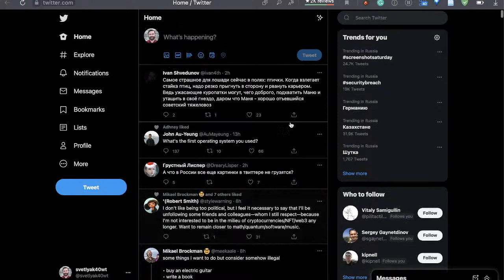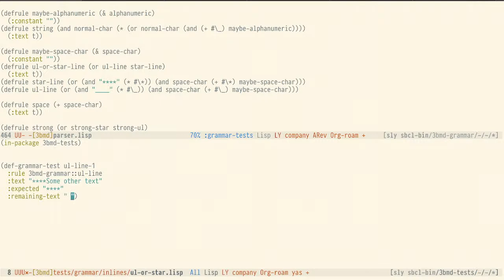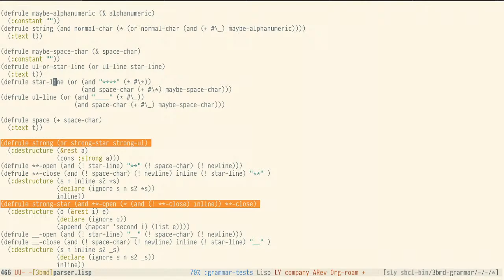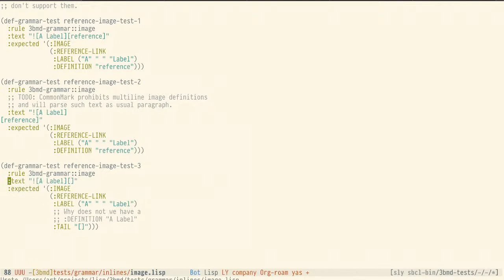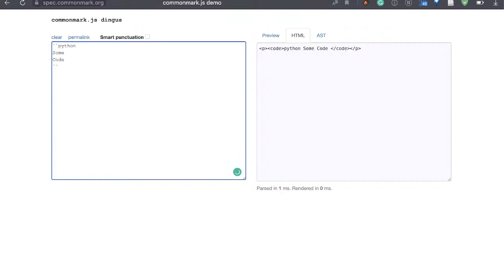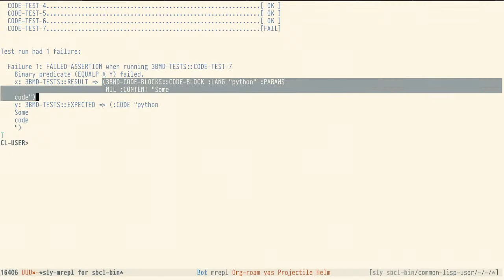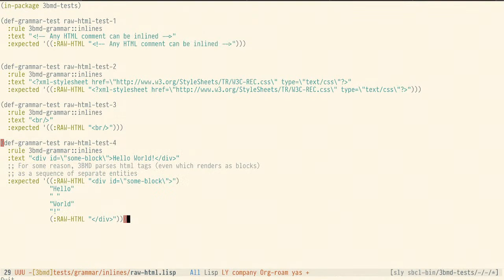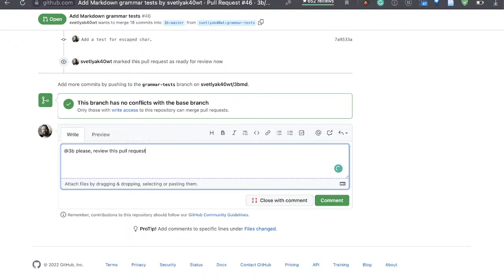Adding tests to 3BMD Common Lisp Markdown Parser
I'm adding a testsuite to improve 3BMD Markdown parser and support nested lists.